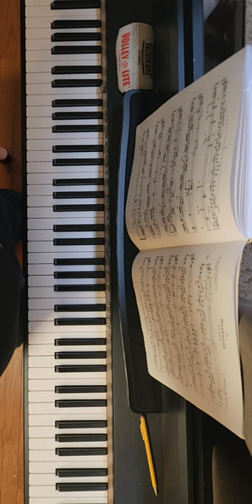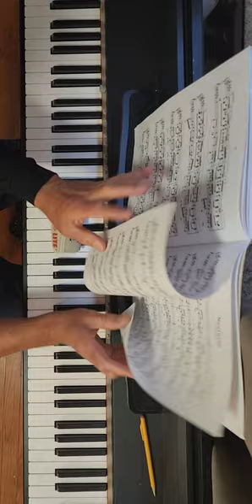Chopin Nocturne 19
not the last still a 20 pianist: David smith davidsmith208 wix